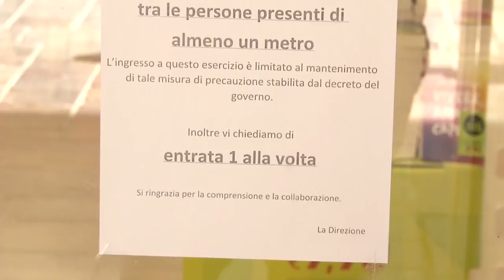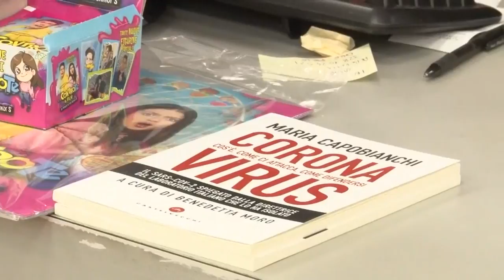A Pescara iniziano a riaprire le librerie dopo l'ok del DPCM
Iniziano pian piano a riaprire le librerie a Pescara. Fra queste il bookstore Mondadori di via Milano dove questa mattina all'esterno c'erano clienti in fila